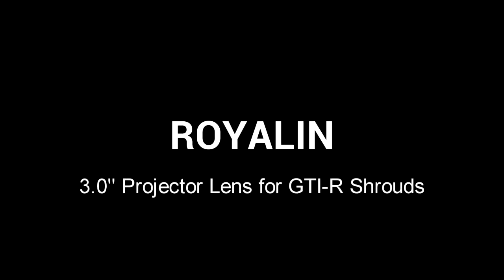ROYALIN 3.0 Metal H1 HID Bi-Xenon Projector Lens for GTI-R Masks H1 H4 H7 Auto Lamps Retrofits